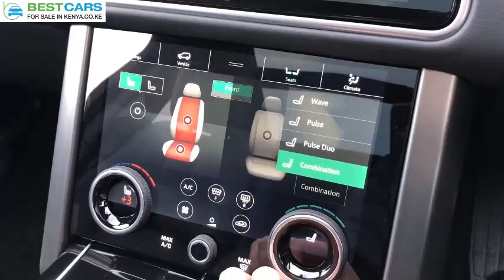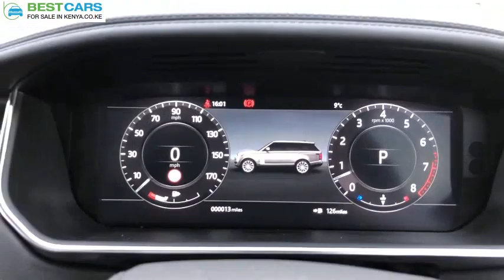Range Rover Fifty/ Land Rover Range Rover Fifty edition/ Land Rover Range Rover Autobiography Fifty.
Land Rover Range Rover Fifty edition.